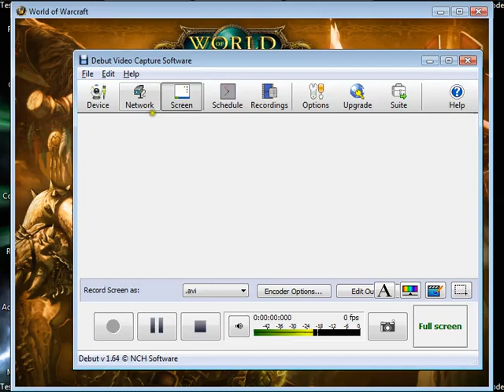WOW-Mists of Pandaria-Cogan- tackling my talents.... why is one level all ice?